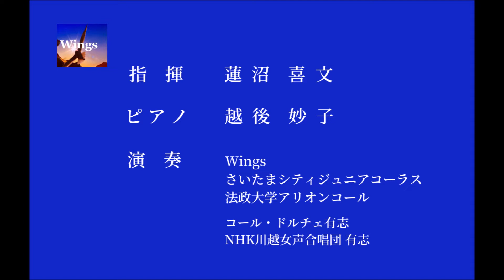心の瞳～ Wings 5th Concert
“Wings 5th.Concert” 2018.3.3より
「心の瞳」
  荒木とよひさ　詩／三木たかし　曲／横山潤子　編曲

指　揮　　蓮沼 喜文
ピ ア ノ　  越後 妙子
演　奏　　Wings
　　　　　さいたまシティジュニアコーラス
　　　　　法政大学アリオンコール
　　　　　コール・ドルチェ有志
　　　　　NHK川越女声合唱団有志

【収録】　“Wings 5th. Concert”  　 2018.3.3 sat.
彩の国さいたま芸術劇場 音楽ホール

Photo by TES MUSICA，法政大学アリオンコール＆Wings